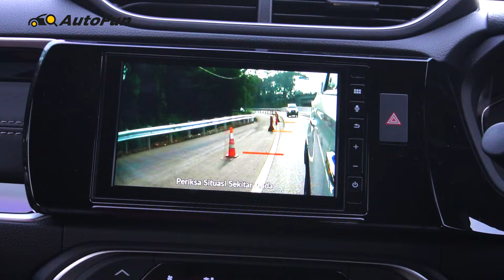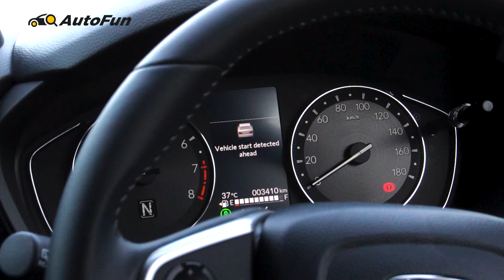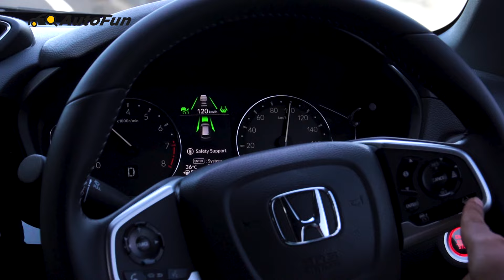Kami Tes Semua Fungsi Honda Sensing BR-V, Gini Ternyata Cara Kerjanya! | Test Drive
Honda BR-V terbaru memang menjadi LSUV dengan harga paling tinggi. Namun hal itu tentu beralasan, salah satunya atas kehadiran Honda Sensing yang memiliki turunan fitur berlimpah. Maka dari itu, kami uji secara spesifik cara kerja serta fungsinya di jalan raya.

Data Tes Honda BR-V:
Konsumsi Bahan Bakar:
22,77 km/l (MID 17,7 km/l) – Luar Kota
14,82 km/l (MID 13,6 km/l) – Dalam Kota
17 km/l - Kombinasi
Akselerasi 0-100 km/jam:
11,87 detik
Deselerasi 100-0 km/jam:
3.04 detik/41 meter

Spesifikasi Honda BR-V:
Mesin: L15ZF
Kapasitas: 1.500 cc DOHC 4-silinder i-VTEC + DBW
Tenaga: 121 PS/ 6.600 rpm
Torsi: 145 Nm/4.300 rpm
Transmisi: CVT
Dimensi (PxLxT): 4.490 x 1.780 x 1.685 mm
Wheelbase: 2.700 mm
Ukuran Pelek & Ban: 17 inch (Prestige) 215/55 R17
Harga: Rp 281,1 juta (S M/T) - Rp 346,6 juta (Prestige Honda Sensing)

Follow Us